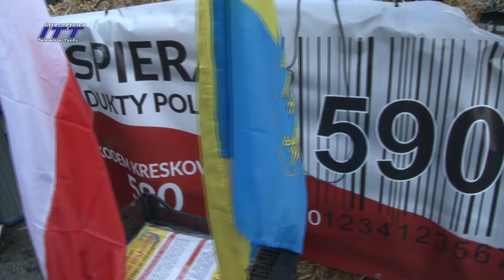Protest rolników: "...Mowa wojeWODY to lanie WODY" / Katowice; 20.3.2024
Rolnicy w Katowicach podkreślili że strajkują "grzecznie i kulturalnie". Pytanie - czy takich grzecznych rolników będzie słuchał autorytarny i dyktatorski rząd, który swoimi działaniami przez pierwsze 100 dni udowodnił, że do grzeczności i kultury jest mu jak najdalej -?
...A więc strajki for ever?

Podajcie film dalej - wyczerpujące i rzetelne relacje tylko na naszym kanale: ZAWSZE PO STRONIE PRAWDY!
...Chyba powinno Wam na tym  zależeć.
- Tak więc Rolnicy strajkują.
Przedsiębiorcy mówią: nie moja sprawa...
Pielęgniarki mówią: nie moja sprawa...
Strażacy mówią: nie moja sprawa...
Górnicy mówią: nie moja sprawa...
Sprzedawcy mówią: nie moja sprawa...
Robotnicy mówią: nie moja sprawa...
Nauczyciele mówią: nie moja sprawa...
"...Gdy więc wszystkie sposoby ratunku upadły,
Wśród serdecznych przyjaciół psy zająca zjadły."